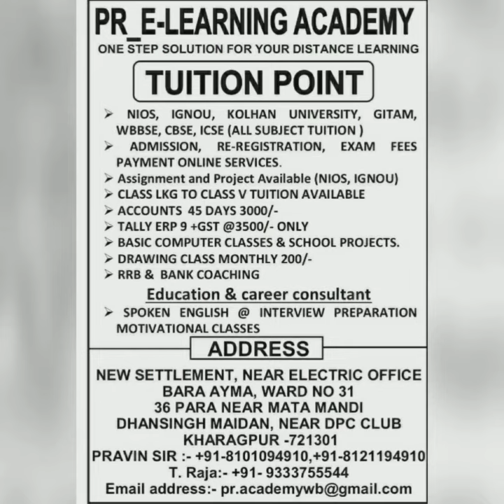7 March 2021